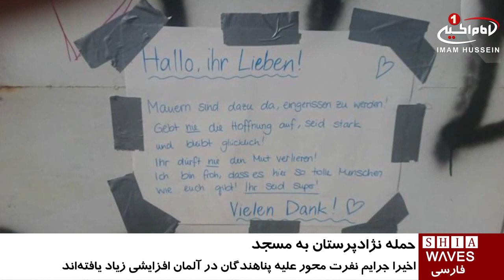حمله نژادپرستان آلمانی به مسجدی در اين كشور / ۱۰ شهریور ۱۳۹۵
حمله نژادپرستان آلمانی به مسجدی در اين كشور

افراد ناشناس در یکی از شهرهای شمال شرقی آلمان، جلوی درب یکی از مساجد را با آجر دیوارکشی کرده و پیام‌های نژاد پرستانه و ضد اسلامی بر روی آن چسباندند.

به گزارش خبرگزاری آر.تی، این مسجد محلی در شهر پارشیم در شمال شرقی ایالت مکلنبورگ-فورپومرن واقع شده و در حال ساخت است.

پلیس پارشیم تحقیقاتی را در این باره آغاز کرده‌ است؛ تخریب اموال عمومی و تحریک نفرت، محور اصلی این تحقیقات هستند.

اخیرا جرایم نفرت محور علیه پناهندگان در آلمان افزایش یافته‌اند، به طوری که از آغاز سال جدید میلادی تا کنون، اردوگاه‌های پناهجویان بیش از 650 بار مورد حمله قرار گرفته است.